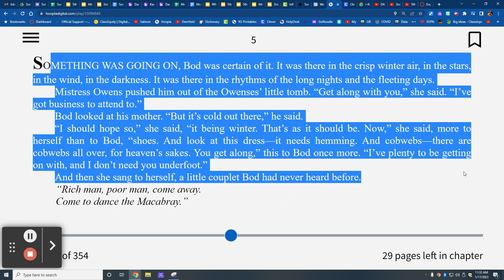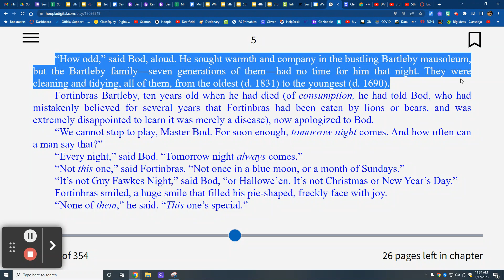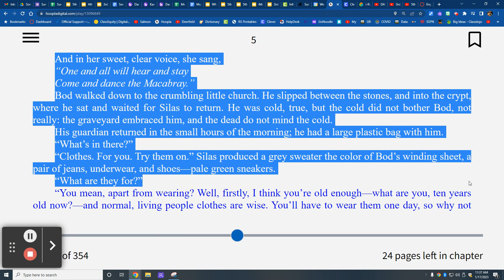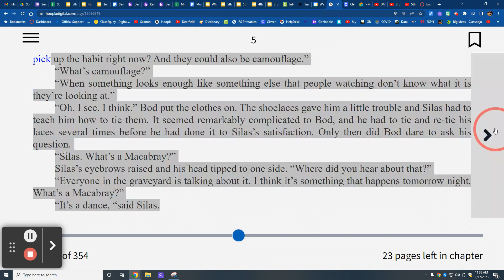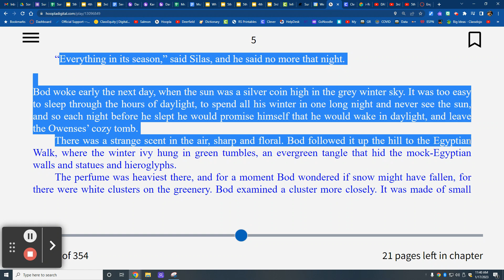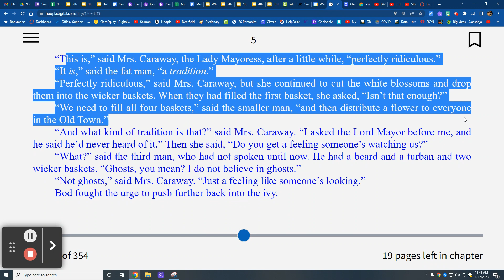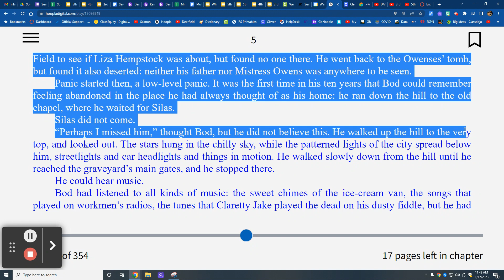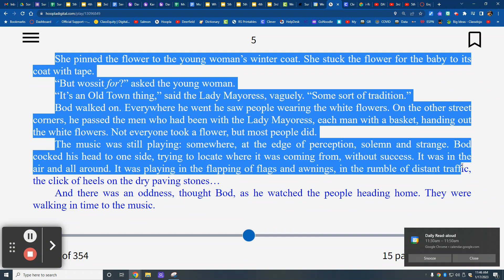The Graveyard Book, by Neil Gaiman - Ch. 5 Danse Macabre (Part 1)